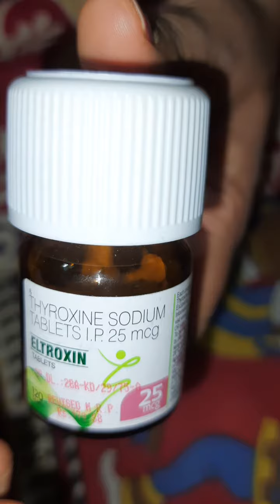How to open Eltroxin Bottle easily || Eltroxin এর বোতল খুব সহজেই কি ভাবে খোলা যাবে দেখে নিন 😊👍